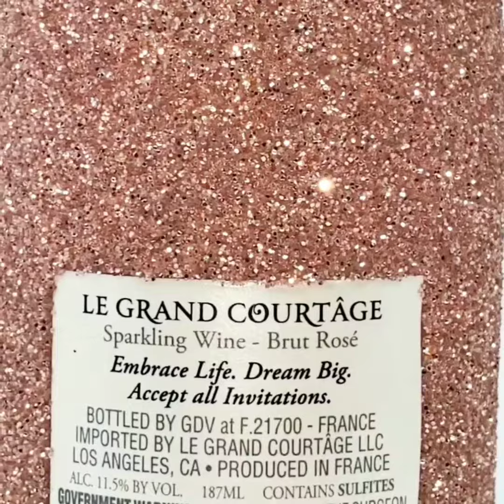Rose Gold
Hand crafted designer bottles of champagne.